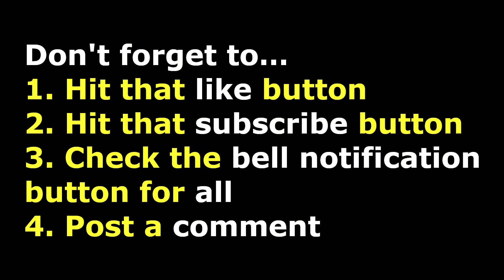Brad Pitt Wearing A Skirt – Bullet Train 2022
In an effort to promote his forthcoming movie, "Bullet Train", Brad Pitt chose to wear a skirt and matching jacket, on the red carpet, for the screening (event) for Bullet Train. Keep in mind that Brad Pitt doesn't have social media accounts. So, one can only assume this is a publicity stunt to promote this movie. However, this isn't the first time Brad Pitt wore something noteworthy to get people's attention. In 1999, he wore dresses in an issue of Rolling Stone.